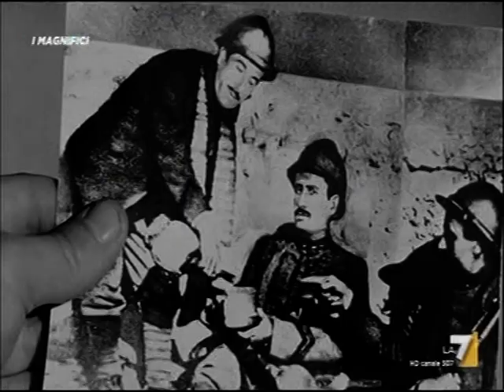Film "Il mio amico Benito" (1962) con Peppino De Filippo, Didi Perego, Riccardo Billi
1) Italia: "Voi non potete immaginare, no certo, cosa può essere per una donna aver amato per una volta nella vita un aquilotto"
Peppino: "Anch'io ho amato un'aquilotta"
Italia: "Sì ... un'aviatrice?
Peppino: "Una di L'Aquila, abitava di fronte a me".
2) Italia: "Quanti anni avete?"
Peppino: "Quanti me ne date?"
Italia: "Pochi"